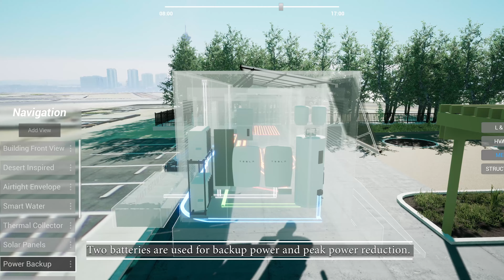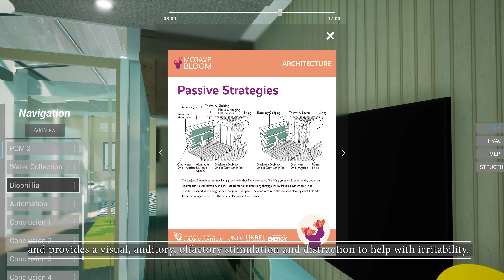2021 Solar Decathlon - D7 Video Submission